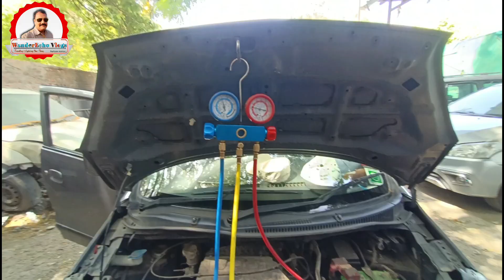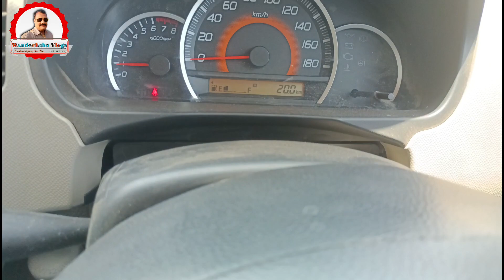#🐀🐀chuhe ne kar di problem#Car ka wiring kat di#Way to Akluj@WanderEcho Vlogs#viral#video#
Hi, I am Ashpak Sande, Travel Vlogger from India.This is a channel where you find every kind of stuff related to biking and traveling and Daily bloging. I will definitely say that you will enjoy all. I vlog whenever I can Wanderlust. My Traveling Soulmates: Bullet 350, OLA electronic bike and WagonR Car.. My Vlogs are mainly in Hindi, Marathi language with English subtitles@WanderEcho Vlogs.